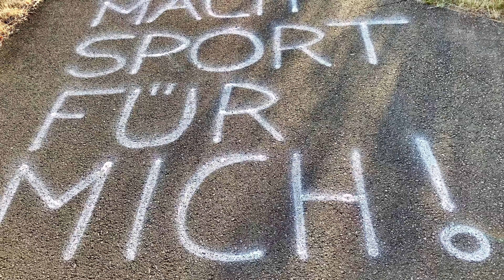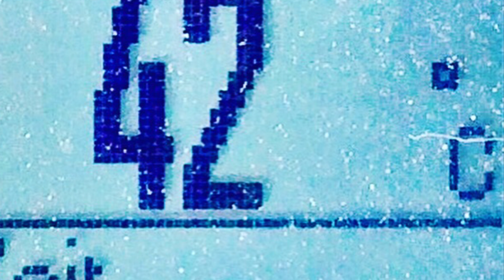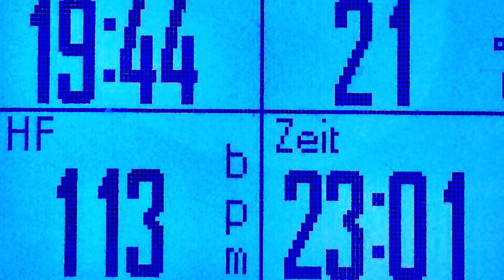Rückblick Sommer 2018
Der Sommer 2018 war lang, heiß und sehr sehr Trocken !
(10.April bis 22.September so gut wie durchgängig über 21/22Grad und praktisch ohne nennenswerten Niederschlag)